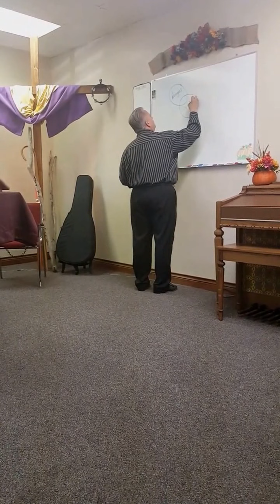Chain of Change Part 1